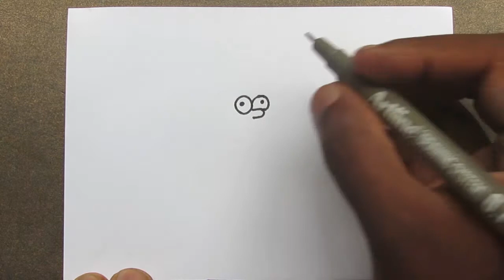The Simpsons character - Bart Simpson drawing easy | How to Drawing Bart Simpson for kids easy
🔴 Other Languages
Chinese | S
辛普森一家的角色 - 巴特辛普森画容易|如何画巴特辛普森为孩子们容易|简单绘图|绘制简单教程|儿童绘图|卡通人物绘画
Chinese | T
辛普森一家的角色 - 巴特辛普森畫容易|如何畫巴特辛普森為孩子們容易|簡單繪圖|繪製簡單教程|兒童繪圖|卡通人物繪畫
Dutch
Het karakter van Simpsons - Bart Simpson die gemakkelijk | trekt Hoe Bart Simpson te tekenen voor kinderen gemakkelijk | Eenvoudige tekening | Eenvoudige zelfstudie tekenen | Jonge geitjes die | trekken De Tekening van het Karakter van het beeldverhaal
French
Le personnage simpsons - Bart Simpson dessin facile | Comment dessiner Bart Simpson pour les enfants facile | Simple Dessin | Dessin facile tutoriel | Gosses dessinant | Dessin de caractère de dessin animé
German
Die Simpsons-Figur - Bart Simpson Zeichnung einfach | Wie man Bart Simpson für Kinder leicht | zeichnet Einfaches Zeichnen | Zeichnen Easy Tutorial | Kinder-Zeichnung | Cartoon-Zeichen-Zeichnung
Greek
Ο χαρακτήρας των Σίμπσονς - Ο Μπαρτ Σίμπσον σχεδιάζει εύκολα | Πώς να ζωγραφίσετε bart Simpson για τα παιδιά εύκολο | Απλό | σχεδίασης Σχεδίαση εύκολη φροντιστήριο | | ζωγραφικής παιδιών Σχέδιο χαρακτήρων κινούμενων σχεδίων
Hungarian
A Simpson család karaktere - Bart Simpson rajz könnyű | Hogyan rajz Bart Simpson gyerekeknek könnyű | Egyszerű rajz | Rajz egyszerű bemutató | Gyerekek rajz | Rajzfilmfigura rajz
Italian
Il personaggio dei Simpson - Bart Simpson disegna facile | Come disegnare Bart Simpson per bambini facile | Semplice disegno | Esercitazione semplice sul disegno | Disegno per bambini | Disegno dei personaggi dei cartoni animati
Japanese
シンプソンズのキャラクター - バートシンプソンは簡単に|描きます子供のためのバートシンプソンを描く方法簡単な|シンプルな描画|簡単なチュートリアルの|を描画子供の描画|漫画キャラクター描画
Korean
심슨 캐릭터 - 바트 심슨 그리기 쉬운 | 아이들을위한 바트 심슨을 그리는 방법 쉬운 | 간단한 드로잉 | 그리기 쉬운 튜토리얼 | 키즈 드로잉 | 만화 캐릭터 그림
Polish
Postać Simpsonów - Bart Simpson rysuje łatwe | Jak rysunek Bart Simpson dla dzieci łatwe | Proste | rysunkowe Łatwe | samouczek rysowania | rysunkowe dla dzieci Rysunek rysunku rysunku
Portuguese
O personagem dos Simpsons - Bart Simpson desenhando fácil | Como desenhar Bart Simpson para crianças | fáceis | de desenho simples Desenho do tutorial fácil | Crianças desenhando | Desenho de personagem de desenho animado
Russian
Симпсоны характер - Барт Симпсон рисунок легко | Как рисовать Барт Симпсон для детей легко | Простые чертежные | Рисование Легкий учебный | Дети Рисование | Рисунок персонажа мультфильма
Spanish
El personaje de los Simpson - Bart Simpson dibujando fácil | Cómo dibujar Bart Simpson para niños fácil | Dibujo simple | Dibujo fácil tutorial | Niños dibujando | Dibujo de personajes de dibujos animados
Thai
ตัวละครซิมป์สัน - บาร์ทซิมป์สันวาด| วิธีการวาด Bart Simpson สําหรับเด็ก| การวาด| การวาดบทช่วยสอน| เด็กวาด| การวาดตัวการ์ตูน
Turkish
Simpsonlar karakteri - Bart Simpson çizim kolay | Kolay | çocuklar için Bart Simpson nasıl çizin Basit Çizim | Çizim Kolay Öğretici | | Çizen Çocuklar Çizgi Film Karakter Çizimi